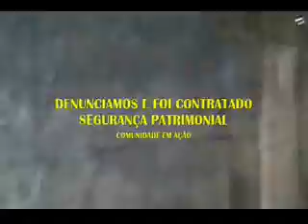VPR CM 19 02090620 EMEF Visc de Taunay cadê a obra Ver Eliseu Gabriel